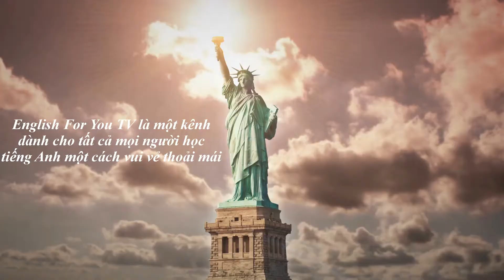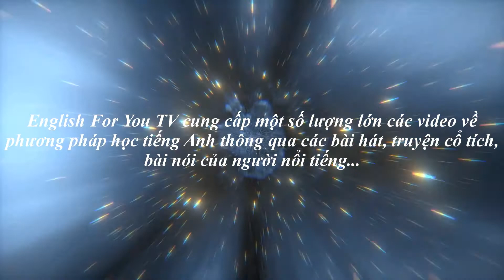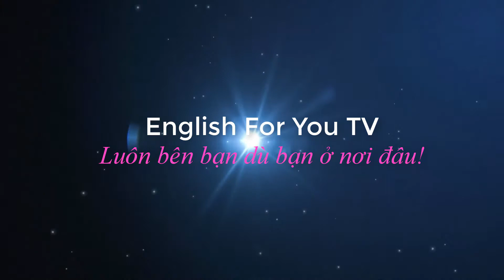English For You TV - Introduction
English For You TV là một kênh cho tất cả mọi người muốn học tiếng Anh một cách vui vẻ thoải mái và sẵn sàng cho các kỳ thi tiếng Anh. Nội dung chính bao gồm: các bài học theo chủ đề, chủ điểm; học tiếng Anh thông qua các bài hát, truyện cổ tích,  thơ ca, bài thuyết trình của các nhân vật nổi tiếng,...; các videobook cho trẻ em và các teen chuẩn bị cho các kỳ thi tiếng Anh chuẩn quốc tế như TOEFL iBT, TOEFL Primary, TOEFL Junior, IELTS, TOEIC, Starters, Movers, Flyers, KET, PET, FCE,CAE,...